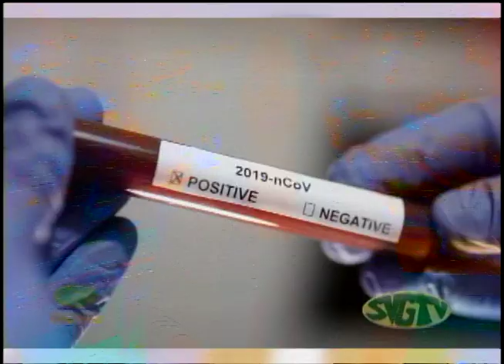SVGTV News February 17 2021